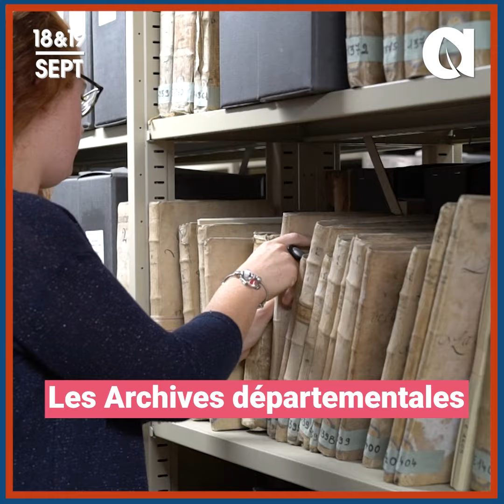ÉVÉNEMENT | 18-19 septembre : Journées européennes du patrimoine en Anjou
Les 18 et 19 septembre 2021, 9 sites à découvrir : visites, expositions et animations gratuites.